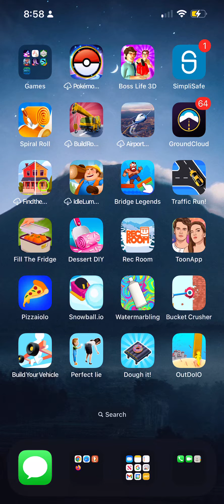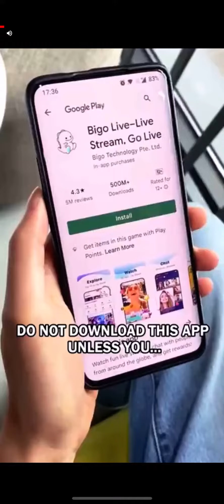There was a Row toung Way cheare